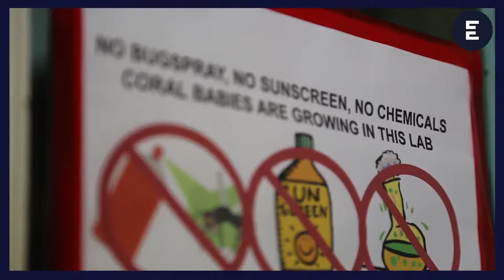AXA CoralLive 2020 | Adaptation in the ocean Ages 7-11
This exciting activity explores how sharks are adapted to be the ultimate marine predators. The investigation examines the relationship between shape and water resistance. This lesson will be broadcast from the National Marine Aquarium in Plymouth, giving students the chance to see sharks up close.